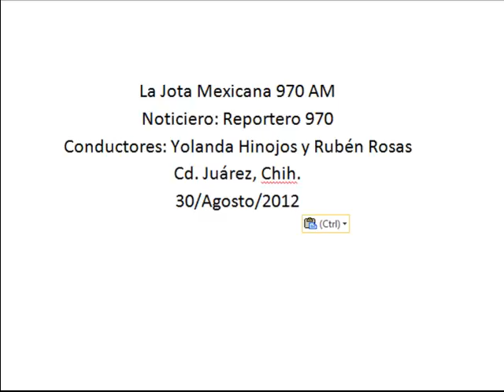Es Juárez ejemplo en el ámbito nacional en la aplicación y estrategias por la seguridad